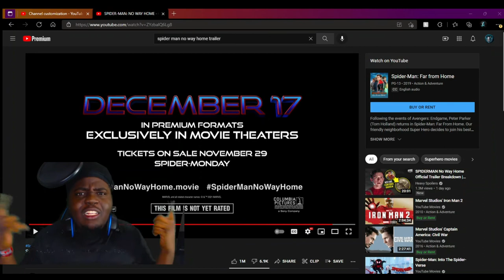THE SINISTER 6!!!?? 🦎⚡️SPIDER-MAN: NO WAY HOME - Official Trailer REACT!!!🕷💥